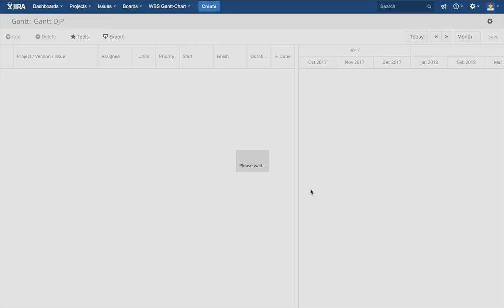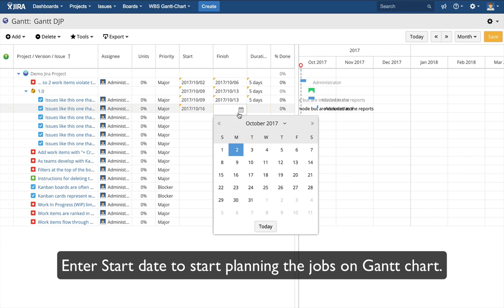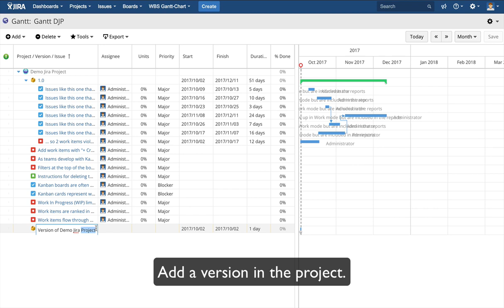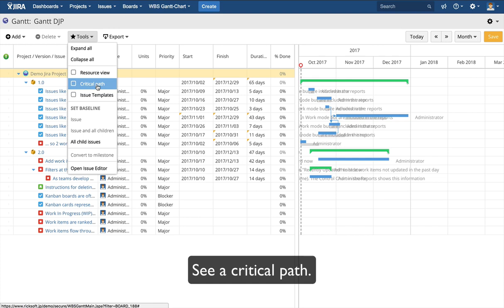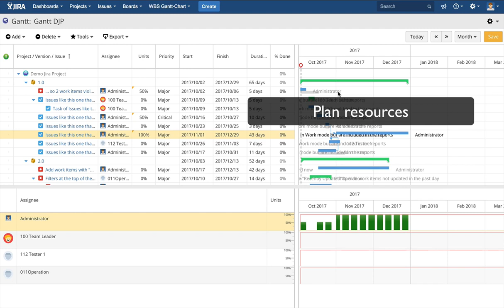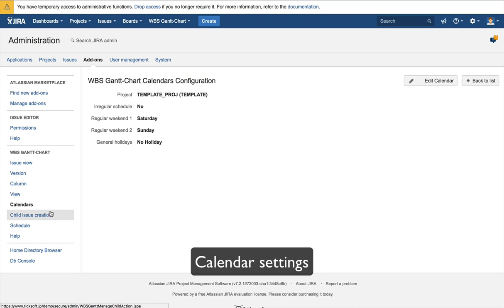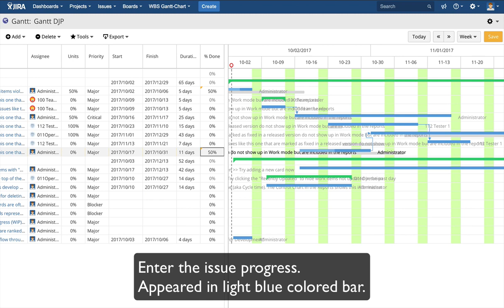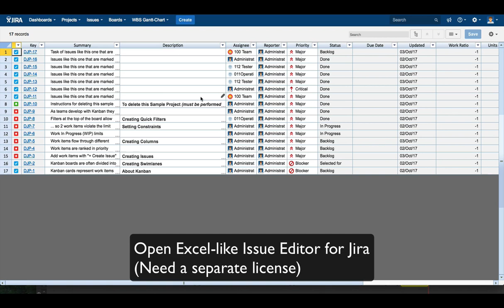WBS Gantt Chart for Jira 9.2 demo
This is a demo video for WBS Gantt-Chart for Jira developed by Ricksoft.